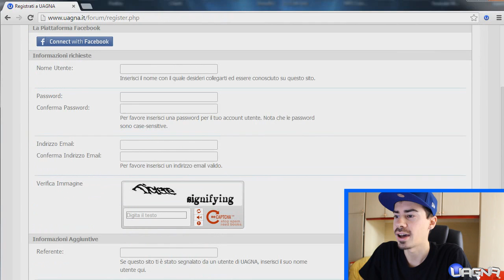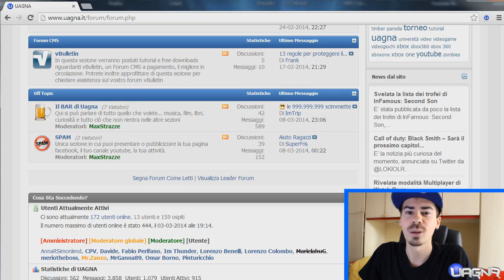FORUM VIDEOGIOCHI: l'ultima novità per i FAN by Blue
Se ti va di fare 4 chiacchiere su videogame e altro noi siamo qui

Per favore non continuare a chiederci su Facebook se è meglio la PS4 o l'Xbox One... ne stiamo già parlando sul forum. Se invece i tuoi problemi non sono cosi' gravi puoi risolverli con qualche cucchiaio di nutella :)

Per proporre un video alla community invece devi fare riferimento a questa pagina